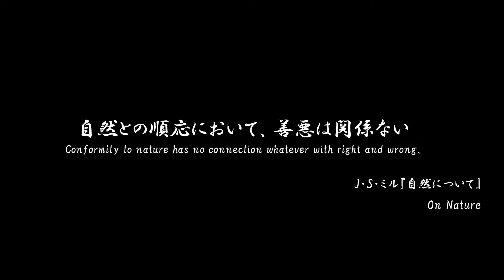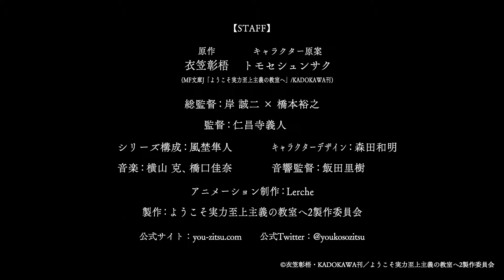Classroom of the Elite season 2 and season 3 announcement trailer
A Sequel series to "Classroom of the Elite" got announced today!

Alternate Titles:-
Youkoso Jitsuryoku Shijou Shugi no Kyoushitsu e
You-zitsu